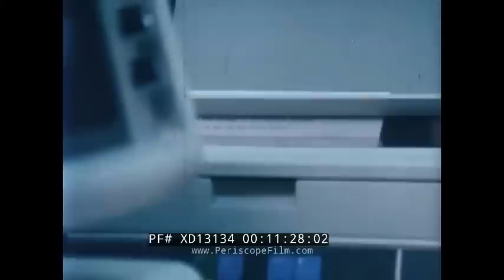" THE CASE FOR COMPUTERS " 1980s IBM SYSTEM/36 PERSONAL COMPUTER BILLING SYSTEM XD13134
The Case for Computers, produced in 1984, is a film about IBM Information System for Attorneys, its System/36 hardware and software and how it is changing the lives of lawyers in large law firms. It’s a story about diskettes, peripherals and programs, and includes shots of various IBM computers including the famed  Personal Computer (IBM 5150). The IBM Information System for Attorneys was a set of 19 application programs which typically executed on the IBM System/36 in an on-line and interactive environment.  The applications were a financial management system and client financial management system, and cost about $15,000 per license. According to literature published by IBM, the system "enables the lawyer to keep track of the work performed and disbursement made for clients, to bill clients on a timely basis and to collect the accounts promptly.  As a result, write-offs and the age of receivables can be reduced, therefore cash flow and income can be increased.  System addresses Clients and Matters; Time; Client/Matter Disbursements; Client/Matter Billing Preparation, Accounts Receivable; Trust Accounting Transactions; Client/Matter Inquiry; Client Management Reports.  The system prepares a draft bill from which a final bill can be typed onto the firm's letterhead or statement paper.  As an option, the firm can elect to use Client Statements which automatically prints final bills on the System/36 or on a Displaywriter. The IBM System/36 (S/36) was a midrange computer marketed by IBM from 1983 to 2000 - a multi-user, multi-tasking successor to the System/34. It was primarily programmed in the RPG II language. It had many mainframe features such as programmable job queues and scheduling priority levels.

In the film, we first meet John Klein, a lawyer, as he exits his Jeep, 1:00. John takes some firewood out of his truck and invites the audience into his rustic home 1:10. The purpose of the scene is to show how a computer in the woods can allow somebody to practice law back in the city 1:34. Husband-and-wife stand by the computer. Picture of downtown Chicago 1:50. The law offices of Brinks, Gilson & Lione – This is the new name for the actual Law Firm used in the film. I couldn’t find the old one, mentioned in the movie (we are missing the first partner…) 2:00. Men talk at a boardroom table in law offices 2:20. The lawyers use an IBM system in their offices called ISA – Information Systems for Attorneys. With IBM personal computers they can get at their data quickly and easily without the cumbersome use of paper 2:46. A man talks from behind his desk about computers and its photographic memory capabilities 3:13. A woman inputs files into an IBM computer 3:45. Rita Stark walks into her law office 4:48. Men walk into the offices of Levin, Ginsburg and Novoseletsky 5:24. They use a state-of-the-art IBM 36 computer. Men talk from behind the desk about their IBM computer systems 5:50. A woman looks up files for another woman 6:25. Oliver Frascona is piloting a plane 6:41. He addresses the camera. Frascona, Macaw and Joiner. Boulder, Colorado. Mrs. Frascona also uses IBM computers for her business, 7:50. Texas oil wells 8:15. ISA systems are used for billing and accounting for several law firms. Scott, Douglas and Lewton. ISA manages their oil clients for both billing and information 9:50. ISA helped fix some of their expense problems with their clients 10:43. Richard Herman from Wilmington, Delaware talks about IBM and how it is helping his legal business 11:26. Herman sits in his library and talks about cost savings with IBM computers and ISA database systems, 12:12. ISA System is used for time and billing, 12:45. John Klein walks in the woods with his family, 13:43. Presented by IBM Corporation. Produced by image Associates.